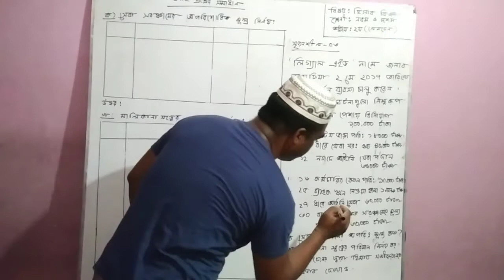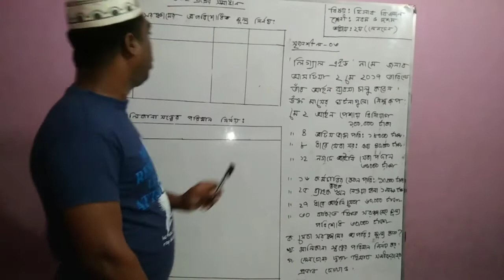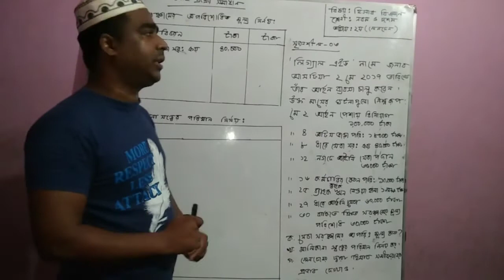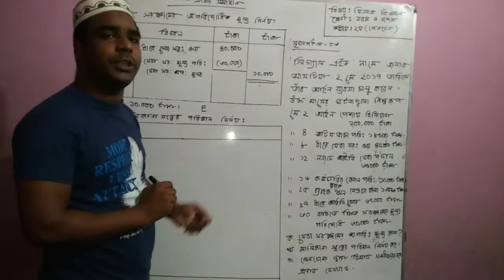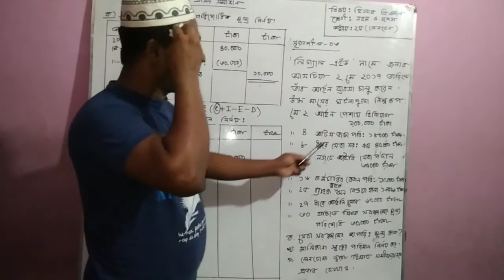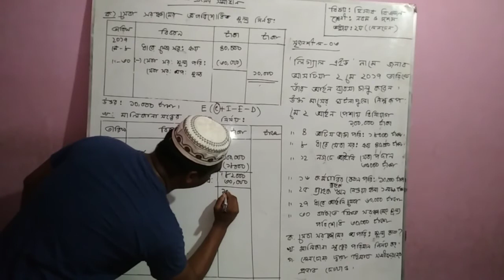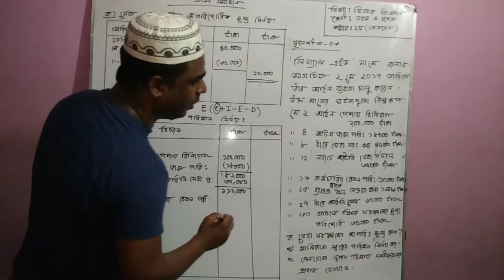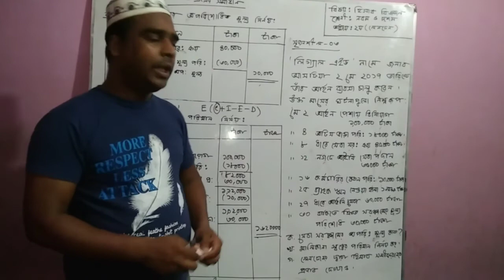বিষয়ঃ হিসাব বিজ্ঞান (লেনদেন) শ্রেণীঃ নবম ও দশম সৃজনশীলঃ ৩ এর (ক ও খ) সমাধান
Md. Taslim Uddin
Assistant Teacher Of
Halishahar Begumjan High School
Bandar, Chattogram